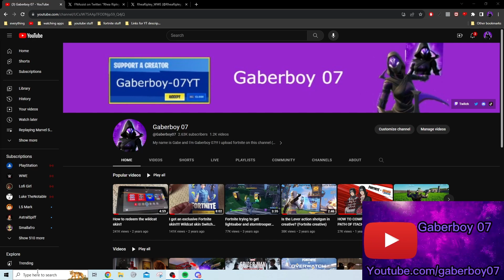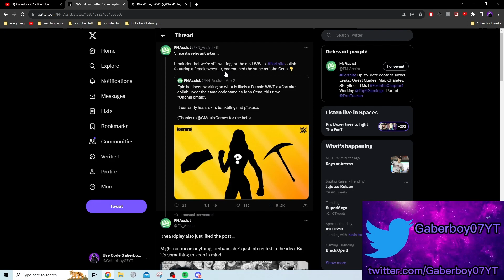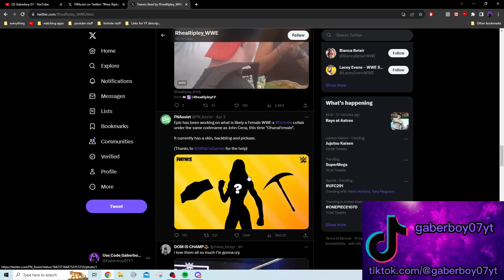RHEA RIPLEY CONFIRMS HER FORTNITE WWE SKIN?! (Check pin comment)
Rhea Ripley may be the next fortnite WWE collab.